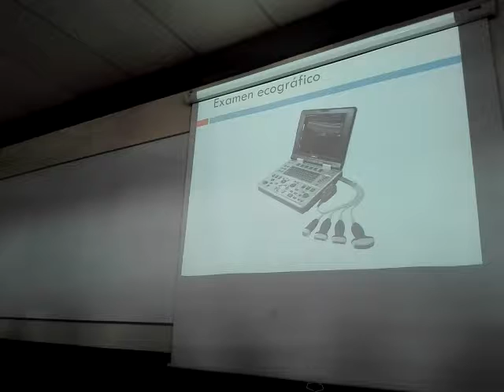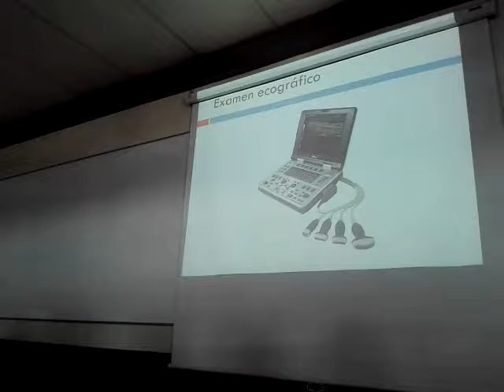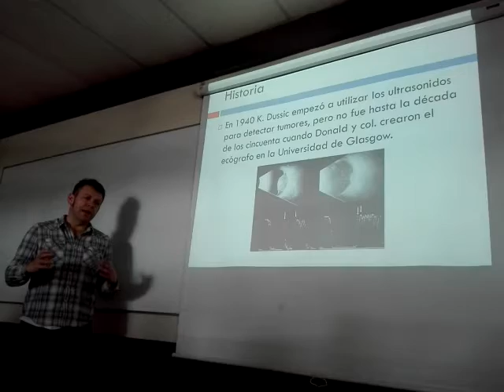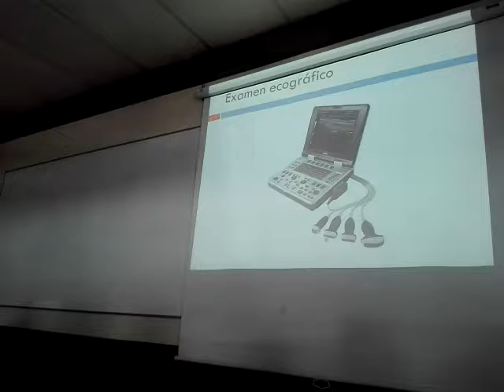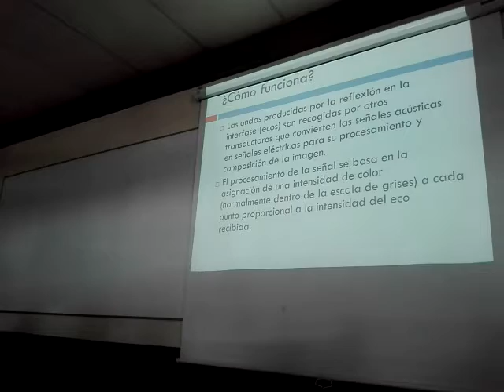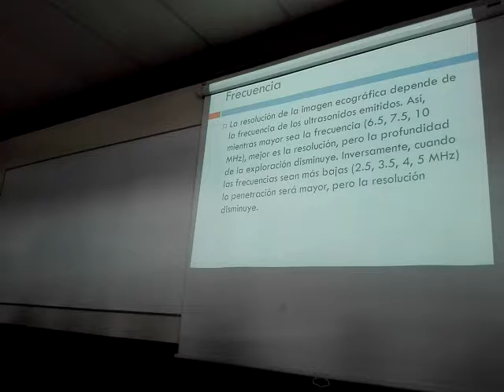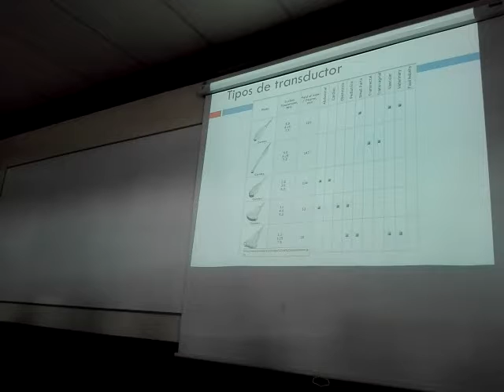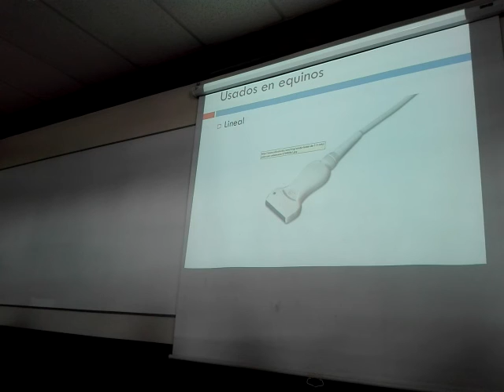Examen ecografico parte 1